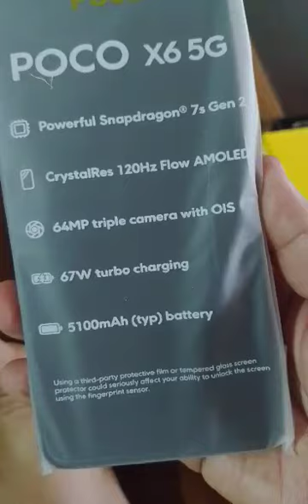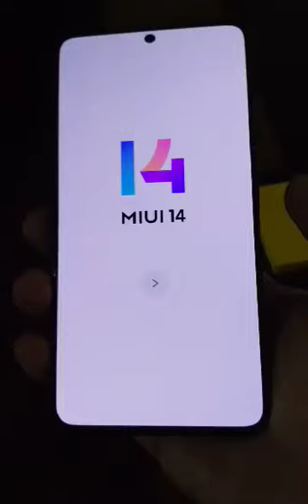POCO X6 5G